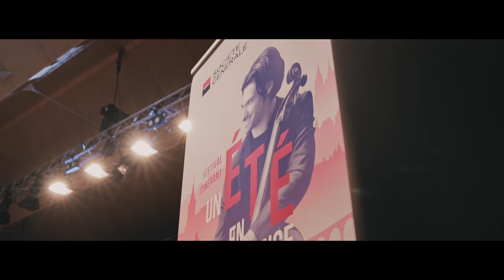[Série] Un Eté en France - Ep. 2 : Hauts-de-France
« Un été en France », la série documentaire. Créé en 2020 pour faire face au désert culturel provoqué par la crise sanitaire, le festival itinérant UnEtéEnFrance est une initiative imaginée par @GautierCapucon pour permettre l’accès à la musique classique au plus grand nombre.

Cette 2ème édition, co-produite par Société Générale s’est tenue du 15 juillet au 4 août 2021 et a donné :
- 17 concerts gratuits en 19 jours,
- dans 6 régions de France,
- avec 27 jeunes artistes, instrumentistes et danseurs,
- et plus de 200 enfants de l’association Orchestre à l’Ecole,
accompagnés par les pianistes Jérôme Ducros et Samuel Parent.

« Un été en France » c’est une famille qui s’est créée autour de ces jeunes artistes qui ont pu retrouver le chemin de la scène et vivre avec le public le bonheur d’être à nouveau ensemble.
Cette série documentaire de 6 épisodes présente l’aventure d’un Été en France. Leur aventure…

Avec
Emile Carlioz : @emilecarlioz
Et Kim Bernard
(Retrouvez Emile sur instagram !)

Gautier Capuçon apparaît avec l’aimable autorisation de Erato / Warner Classics
Réalisation Thomas Briat
© Electron Libre Productions - 2021
Documentaire « Gautier Capuçon, Un été en France - A vous de jouer » à retrouver en intégralité sur France TV